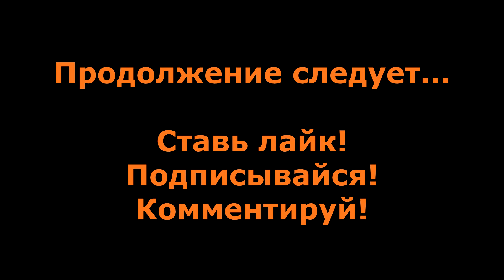Steel Rats прохождение без комментариев #24 - Поле боя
Прохождение Steel Rats без комментариев #24 - Поле боя.

Steel Rats - Это инди-игра, разработанная и изданная Tate Multimedia 7 ноября 2018 года. Присоединитесь к Стальным Крысам - банде байкеров, поклявшейся защищать свой город от инопланетных мусороботов. Крушите толпы врагов, переключаясь между четырьмя уникальными персонажами на сверхмощных мотоциклах, оснащенных циркулярными пилами.